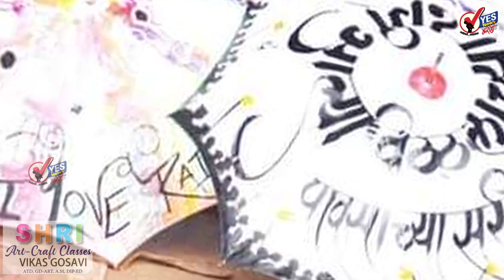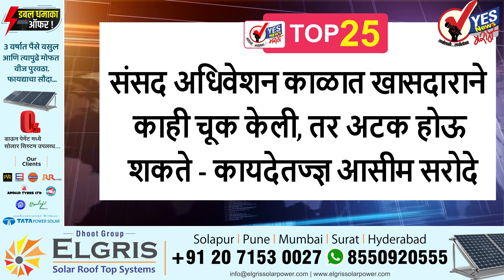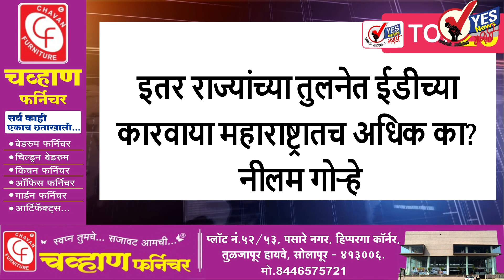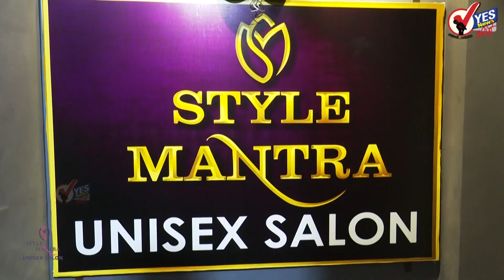TOP 25 | खासदार संजय राऊत यांना ED ने ताब्यात घेतल्यामुळे थयथयाट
खासदार संजय राऊत यांना ED ने ताब्यात घेतल्यामुळे  थयथयाट
संजय राऊत ईडीच्या ताब्यात, 9 तासांच्या चौकशीनंतर कारवाई
संजय राऊत यांना अटक होण्याची शक्यता - उद्धव ठाकरे
मरेन, पण झुकणार नाही, ईडीने ताब्यात घेतल्यानंतर संजय राऊत यांची पहिली प्रतिक्रिया
सोलापुरात रविवारी दुपारी झाला मुसळधार पाऊस
शिवसेना ठाणे जिल्हा प्रमुखपदी आनंद दिघे यांचे पुतणे केदार दिघे यांची नियुक्ती
महाराष्ट्रात रविवारी 1849 कोरोना रूग्णांची नोंद, तीन बाधितांचा मृत्यू
सांगली जिल्हा मध्यवर्ती कारागृहातून खुनातील संशयिताने ठोकली धूम
मुंबईतील मोस्ट वाँटेड गुन्हेगार विक्रांत देशमुखला बंदुकीसह अटक, पणजी पोलिसांची कारवाई
शिवसेना संपवण्यात राऊतांचा हात; ईडी प्रकरणावरून दरेकरांनी घेतली राऊतांची फिरकी
महाविकास आघाडी सरकारमध्ये संजय राऊत एजंट होते; नवनीत राणा यांचा घणाघात
वेटलिफ्टिंगमध्ये भारताने पटकावले पाचवे पदक; जेरेमी लालरिनुंगाने जिंकले सुवर्णपदक
माझ्यावरील कारवाई राजकीय म्हणत संजय पांडेंचा जामीनासाठी अर्ज
 संसद अधिवेशन काळात खासदाराने काही चूक केली, तर अटक होऊ शकते - कायदेतज्ज्ञ आसीम सरोदे
शिंदे-फडणवीस सरकार मराठा, बहुजन विरोधी; संभाजी ब्रिगेडची टीका
NIA चे देशभरात छापे.. ६ राज्यांमधून आयसिसशी संबंधित १३ ठिकाणांवर कारवाई
ही महाभयंकर आणीबाणी राऊतांना ईडीने ताब्यात घेतल्यानंतर चंद्रकांत खैरेंचा भाजपवर हल्लाबोल
विश्रांतीनंतर पावसाची पुन्हा हजेरी
 हा तर संसदीय लोकशाहीचा ‘ईडी’घात, संजय राऊत यांच्या ईडी कारवाईवर सुषमा अंधारे यांचा आरोप
भाजप नावाच्या वॉशिंग पावडरमध्ये सर्वच साफ होतात, यशोमती ठाकूर यांची सडकून टीका
कोल्हापूरमध्ये एनआयएनं ताब्यात घेतलेल्या इर्शाद शेखच्या कार्यालयाची तोडफोड
या सरकारचा पायगूणच वाईट अजित दादांचा शिंदे फडणवीस सरकारला टोला
इतर राज्यांच्या तुलनेत ईडीच्या कारवाया महाराष्ट्रातच अधिक का? नीलम गोऱ्हे
मुख्यमंत्री एकनाथ शिंदे औरंगाबादेत; गणपतीच्या पूजेनी केली दौऱ्याची सुरवात
शिवसेनेचे ठाण्यातील खासदार राजन विचारे मातोश्रीवर दाखल, ठाण्यातील शेकडो कार्यकर्ते उपस्थित